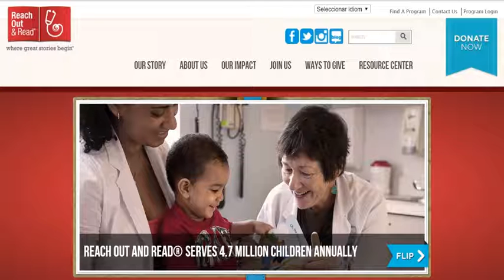PNL2027_LerMaisDaSaude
Apresentação da subcomissária do PNL2027, Elsa Conde.